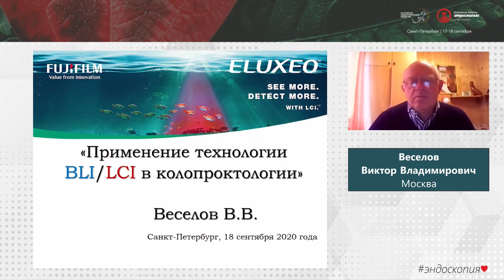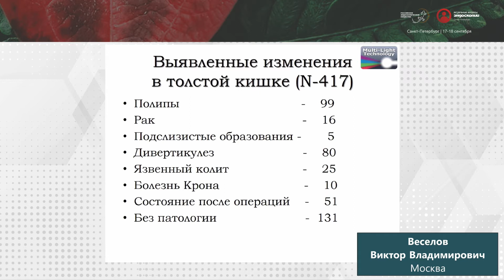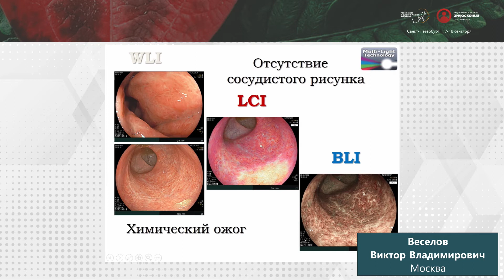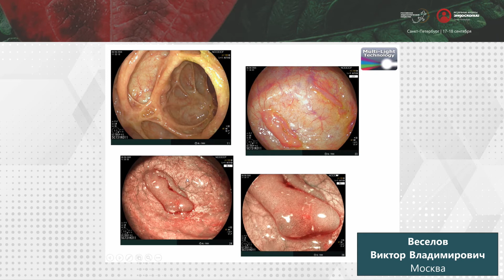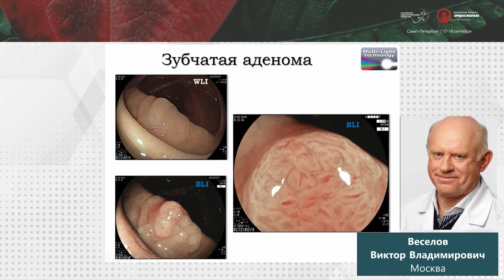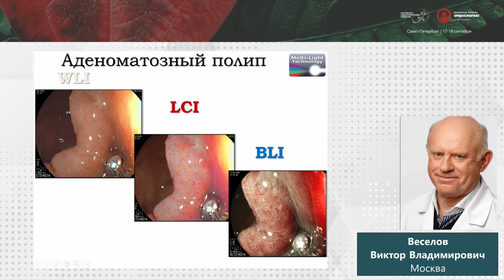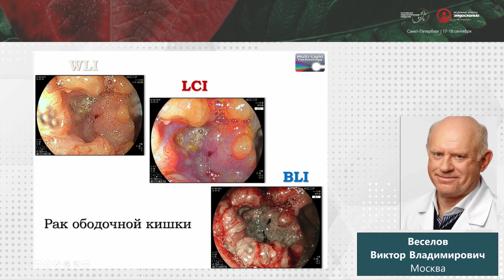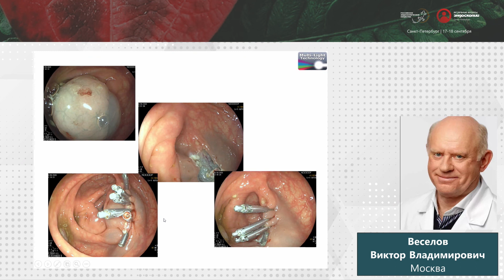АКАДЕМИЯ ЭНДОСКОПИИ: Применение технологии BLI/LCI в колопроктологии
АКАДЕМИЯ ЭНДОСКОПИИ
Применение технологии BLI/LCI в колопроктологии
эксперт: Веселов Виктор Владимирович
11-я научно-практическая конференция "Актуальные вопросы эндоскопии" online
17-18 сентября 2020
Санкт-Петербург